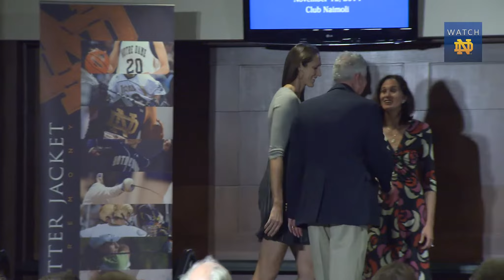WTEN - Monogram Jacket Ceremony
The new women's tennis monogram winners were presented with their jackets on Wednesday night.